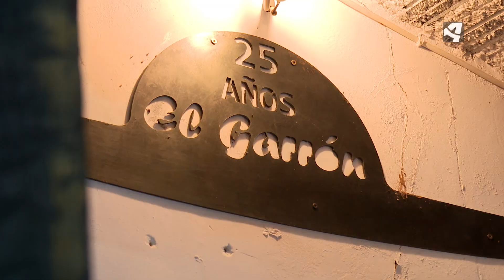Villafeliche - Menudo sabor - Menudo es mi pueblo